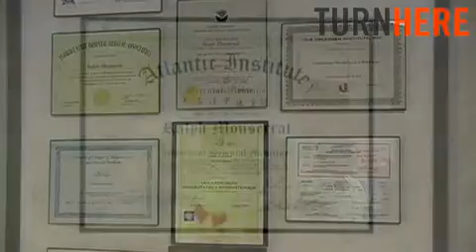Classical Homeopath _ Acupuncture Physician-1.mp4